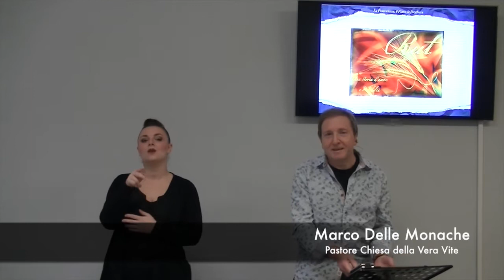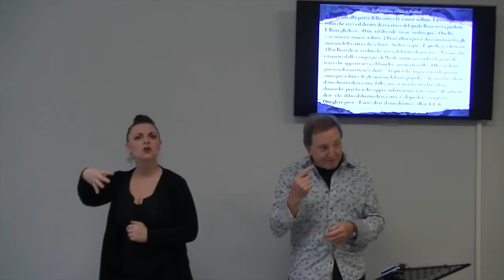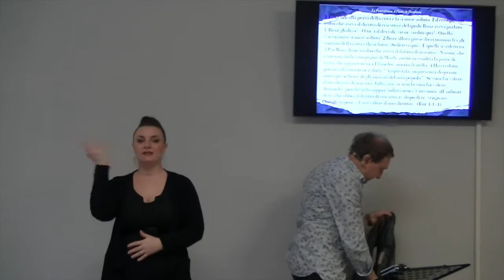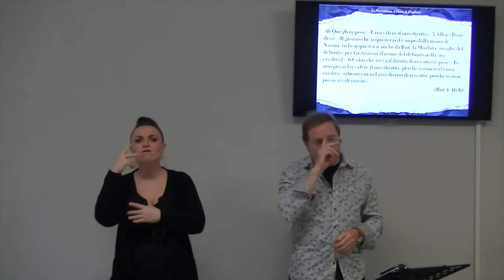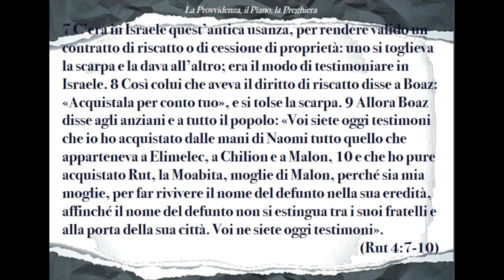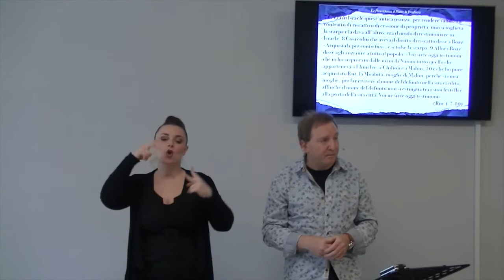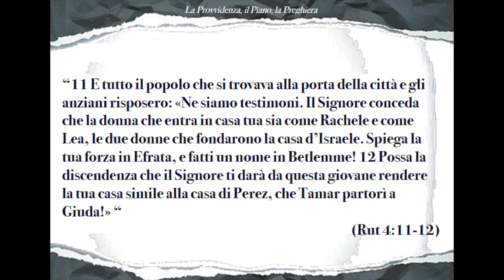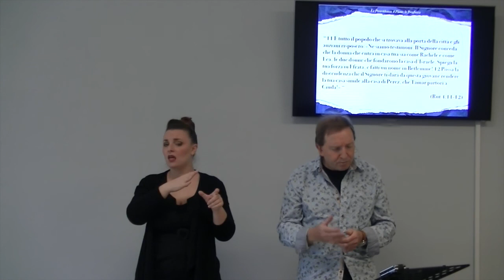La Provvidenza, il Piano, la Preghiera (CON TRADUZIONE LIS PER I SORDI)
Attraverso la sua Provvidenza Dio ci sostiene ma vuole anche che noi abbiamo un piano per la nostra vita e che non cessiamo mai di pregare.

Brani utilizzati:

“1 Boaz salì alla porta della città e là si mise seduto. Ed ecco passare colui che aveva il diritto di riscatto e del quale Boaz aveva parlato. E Boaz gli disse: «O tu, tal dei tali, vieni, siediti qua!» Quello s’avvicinò e si mise seduto. 2 Boaz allora prese dieci uomini fra gli anziani della città e disse loro: «Sedetevi qui». E quelli si sedettero. 3 Poi Boaz disse a colui che aveva il diritto di riscatto: «Naomi, che è tornata dalle campagne di Moab, mette in vendita la parte di terra che apparteneva a Elimelec, nostro fratello. 4 Ho creduto giusto informartene e dirti: “Acquistala, in presenza di quanti sono qui seduti e degli anziani del mio popolo”. Se vuoi far valere il tuo diritto di riscatto, fallo; ma, se non lo vuoi far valere, dimmelo, perché io lo sappia; infatti non c’è nessuno, all’infuori di te, che abbia il diritto di riscatto; e, dopo di te, vengo io». Quegli rispose: «Farò valere il mio diritto».” (Rut 4:1-4)

“Certo la nostra vista è ancora confusa, come se guardassimo in uno specchio appannato, ma un giorno lo vedremo faccia a faccia. Ora tutto quello che sappiamo è incompleto, ma allora sì che avrò una vera conoscenza, proprio come il Signore conosce me.” (1 Corinzi 13:12 PV)

“Infatti noi sappiamo che tutte le cose cooperano al bene di quelli che amano Dio, cioè a coloro che sono chiamati secondo il suo piano prestabilito.” (Romani 8:28 PV)

“4b Quegli rispose: «Farò valere il mio diritto». 5 Allora Boaz disse: «Il giorno che acquisterai il campo dalla mano di Naomi, tu lo acquisterai anche da Rut, la Moabita, moglie del defunto, per far rivivere il nome del defunto nella sua eredità2». 6 Colui che aveva il diritto di riscatto rispose: «Io non posso far valere il mio diritto, perché rovinerei la mia eredità; subentra tu nel mio diritto di riscatto, poiché io non posso avvalermene». (Rut 4:4b-6)

7 C’era in Israele quest’antica usanza, per rendere valido un contratto di riscatto o di cessione di proprietà: uno si toglieva la scarpa e la dava all’altro; era il modo di testimoniare in Israele. 8 Così colui che aveva il diritto di riscatto disse a Boaz: «Acquistala per conto tuo», e si tolse la scarpa. 9 Allora Boaz disse agli anziani e a tutto il popolo: «Voi siete oggi testimoni che io ho acquistato dalle mani di Naomi tutto quello che apparteneva a Elimelec, a Chilion e a Malon, 10 e che ho pure acquistato Rut,
la Moabita, moglie di Malon, perché sia mia moglie, per far rivivere il nome del defunto nella sua eredità, affinché il nome del defunto non si estingua tra i suoi fratelli e alla porta della sua città. Voi ne siete oggi testimoni».  (Rut 4:7-10)

“11 E tutto il popolo che si trovava alla porta della città e gli anziani risposero: «Ne siamo testimoni. Il Signore conceda che la donna che entra in casa tua sia come Rachele e come Lea, le due donne che fondarono la casa d’Israele. Spiega la tua forza in Efrata, e fatti un nome in Betlemme! 12 Possa la discendenza che il Signore ti darà da questa giovane rendere la tua casa simile alla casa di Perez, che Tamar partorì a Giuda!» “(Rut 4:11-12)

Per leggere gli appunti completi del messaggio visitate il nostro sito